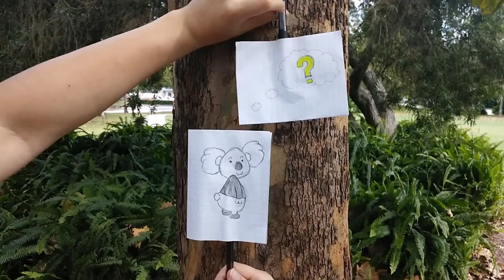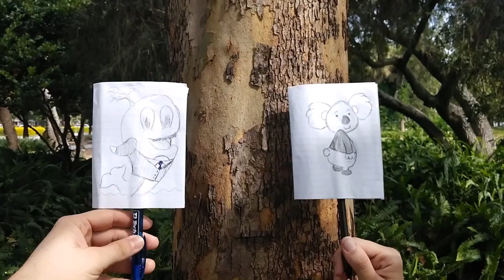Design Challenge 5. The Ambitious Animals, Group 792-6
In this episode we follow Koko and her team as they clearly define their roles and responsibilities. Role responsibility and work allotment between the teammates has been a problem for Hooty, Sampson, and Thomas for some time now. Now that Koko is leading the team, she wants to solve this problem. With the help of her new  boss Willy, Koko employs the use of formalization and gives each team member clear roles and responsibilities in order to make the team more efficient and also to gain the trust of her new team.